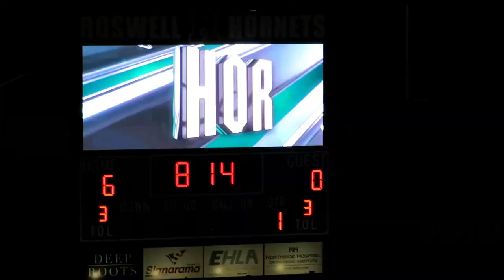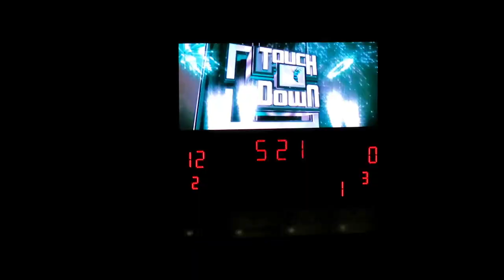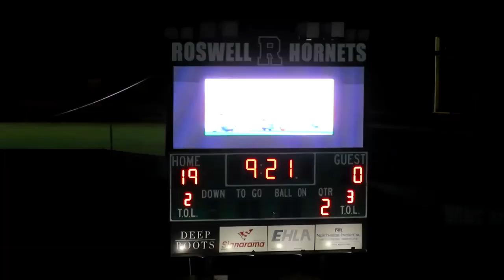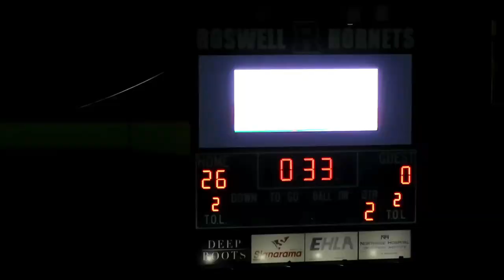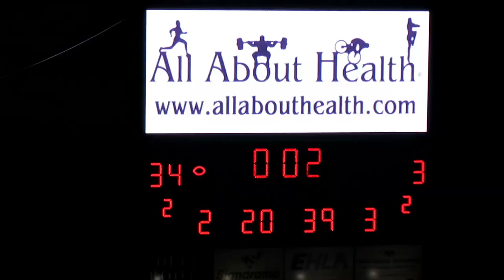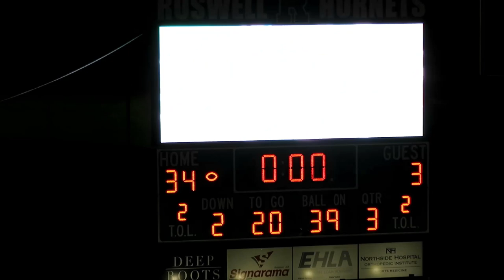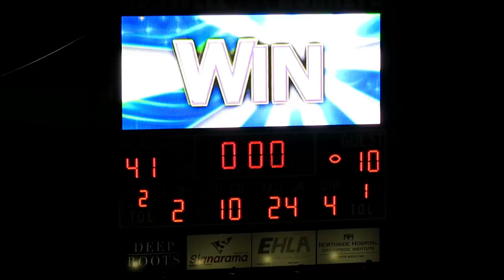High School Football Pigskin Show 2022 Blessed Trinity vs Roswell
#3 Roswell vs #10 Blessed Trinity